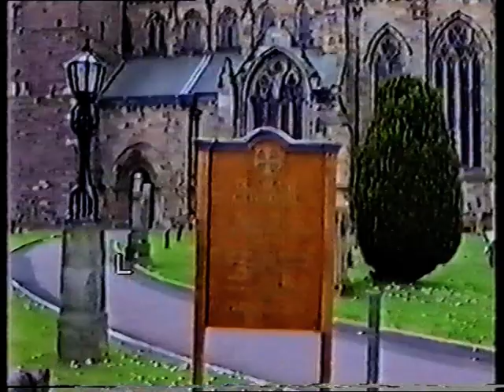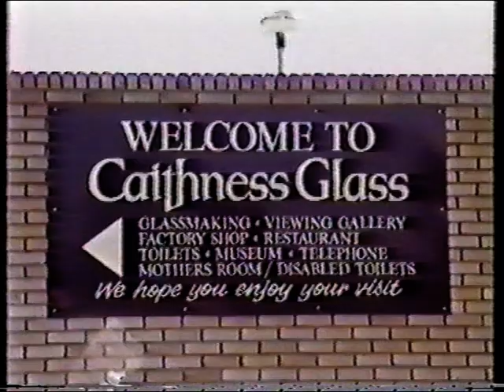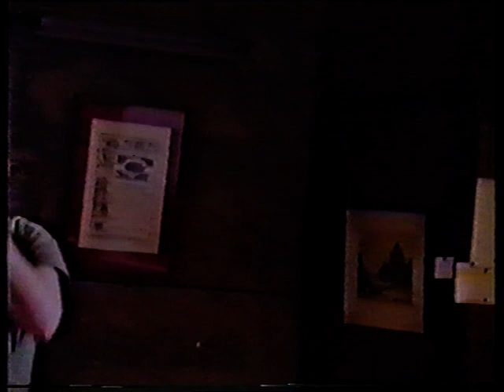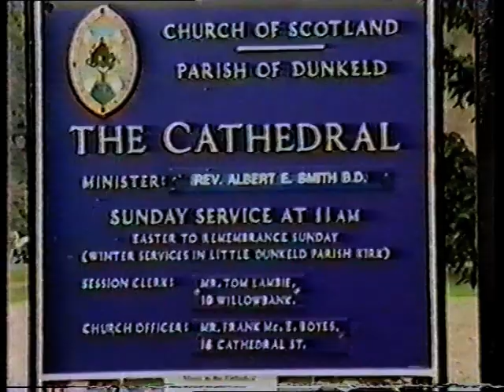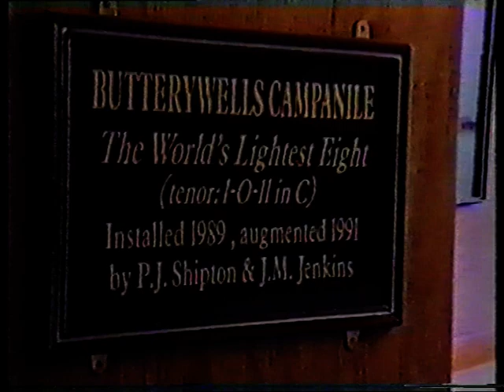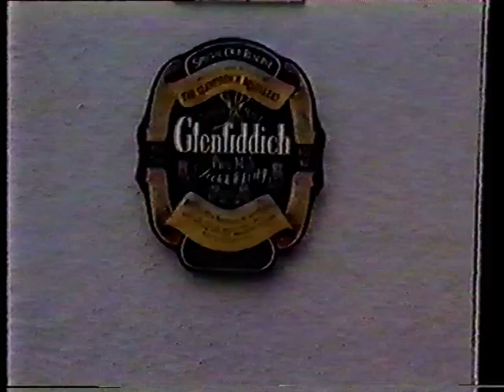Tour of Scotland 1993 part2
Part 2 of the 1993 Stephen Rossiter Ringing Tour of Scotland